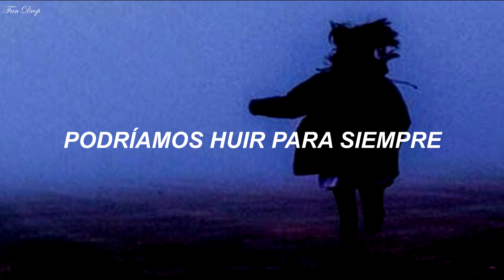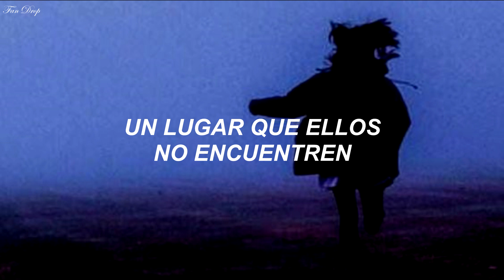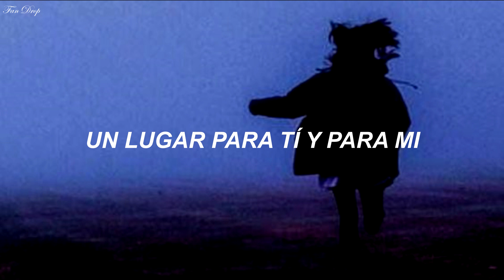Illenium - U & Me ft. Sasha Sloan (Subtitulada Español)